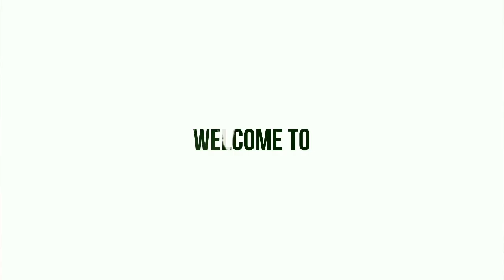How to make ghugni || Bengali style ghugni || DEBTWISHA'S WORLD